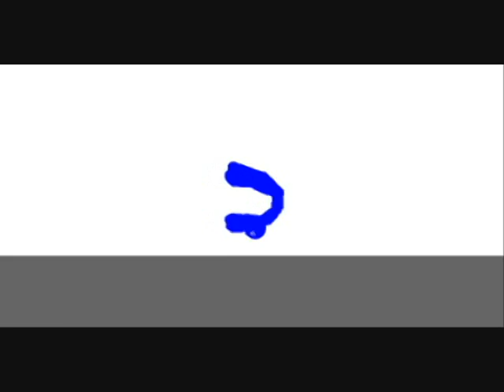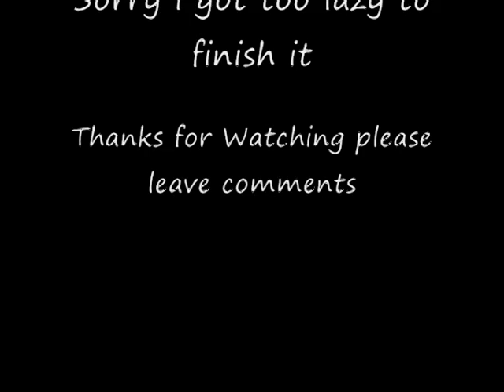pivot fight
This is the second half to my first pivot. sorry the audio is a little messed up, i think something went wrong when i was uploading the video but all-well anyways plz enjoy it and remember to leave a comment

song: ignition
artist: Toby Mac

FPS:33
Frames:6000+